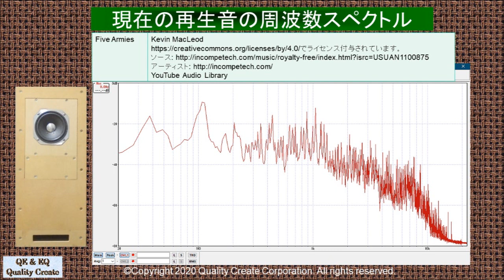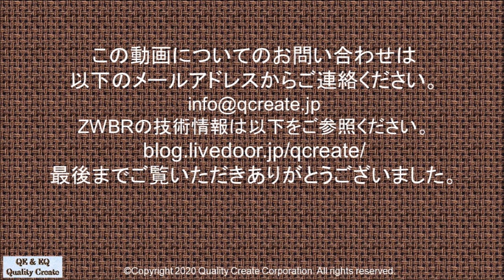FOSTEX F120A 36L ZWBR スピーカー再生音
このスピーカーの特性を以下のURLで参照できます。
FOSTEXの12cmフルレンジユニットF120Aを36L ZWBRのダクトチューニングした実験箱に入れたスピーカーの再生音の紹介です。再生している音源はYouTube Audio Libraryの音源を使用しました。収録は、左右のスピーカーユニット中央から1.2mの位置にMarantzのMPM-1000を70cm間隔に設置し収録しました。低音が再生できる音質の良いヘッドホンかイヤホンで試聴してください。
ZWBRの技術情報は以下をご参照ください。